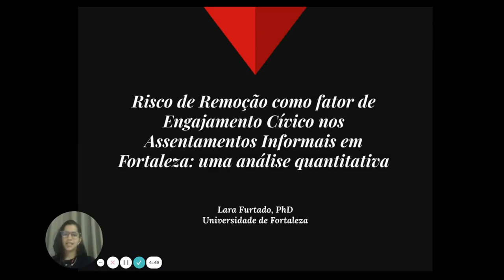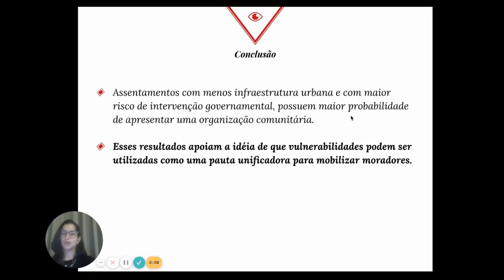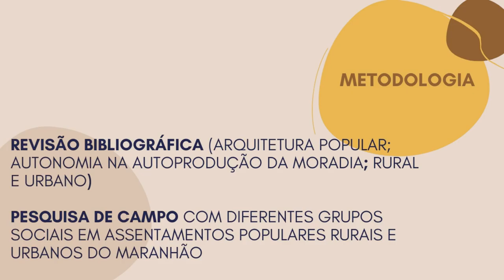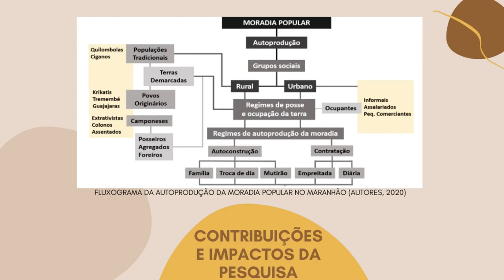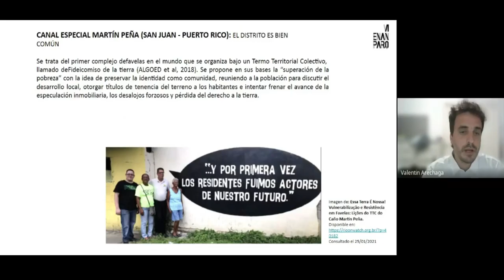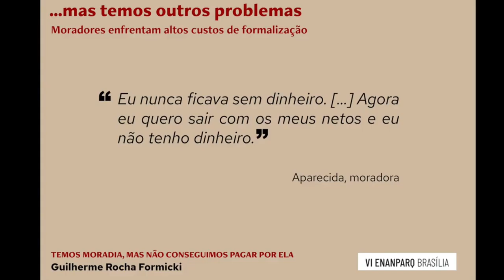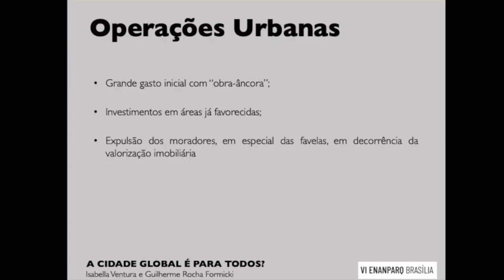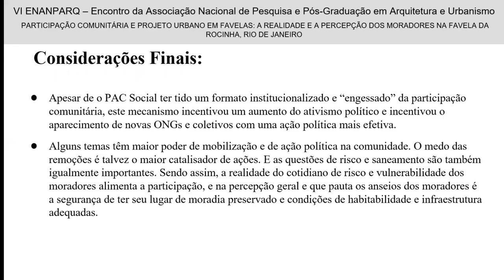MESA TEMÁTICA 27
MT 27 - PROJETO, POLÍTICAS E PRÁTICAS: VULNERABILIDADES SOCIAIS
Remoção forçada, infraestrutura urbana e engajamento cívico em assentamentos informais
Lara Sucupira Furtado

A imagem da cidade em um assentamento informal: Um olhar sobre Vila Progresso, em São Luís
Juliana Mondego Marinho; Clara Raissa Pereira de Souza

Arquitetura como resistência: autoprodução da moradia popular no Maranhão
Frederico Lago Burnett; Manoel Fernando Moniz Filho; Clara Raissa Souza

Turismo, gentrificação e transformação nas favelas da zona sul: reflexões retrospectivas e
notas para o futuro
Sergio Moraes Rego Fagerlande; Thaisa Comelli

Favelas e a construção da paisagem popular, urbana e comunitária
Valentin Arechaga

Temos moradia, mas não conseguimos pagar por ela: o paradoxo da urbanização da Favela do
Real Parque e sua relação com as operações urbanas em São Paulo
Guilherme Rocha Formicki

A cidade global é para todos? Os casos da urbanização das favelas Real Parque e Jardim
Edite
Isabella Ventura; Guilherme Rocha Formicki

Participação comunitária e projeto urbano em favelas: a realidade e a percepção dos
moradores na favela da Rocinha, Rio de Janeiro
Rachel Coutinho M. da Silva; Vitor Kibaltchich Coelho; Tatiana Medeiros Veloso